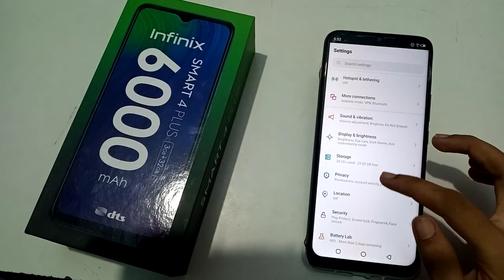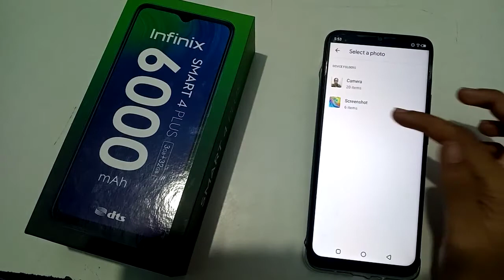How to Set wallpaper infinix smart 4 mobile | phone me wallpaper change kaise kare,wallpaper setting